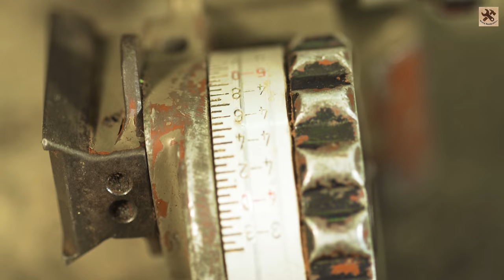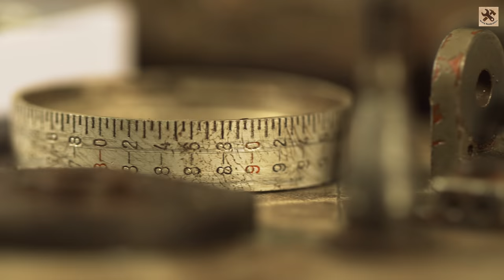Antique Strange Object Restoration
Best regards, ^-^